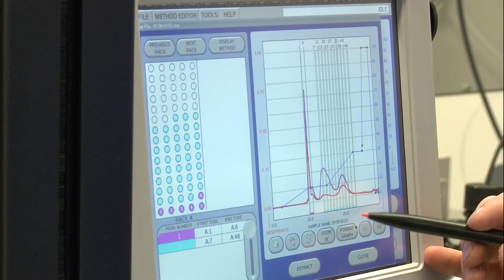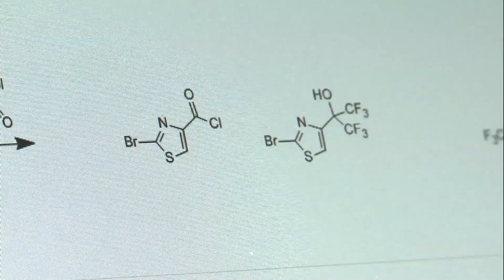Searching for a Career? Explore Medical Research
Meet Bryan Mott, a chemical medical research scientist in the Chemical Genomics Center at the National Institutes of Health. Bryan's research involves looking at genetics in order to create drugs which treat infectious diseases.